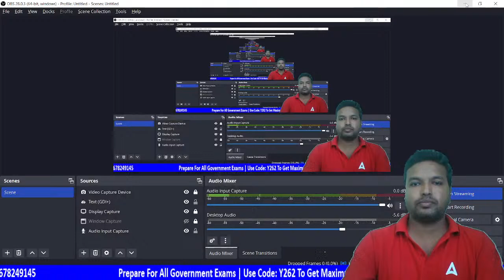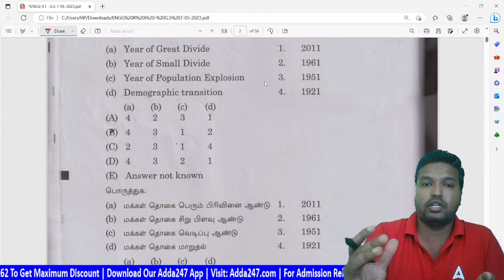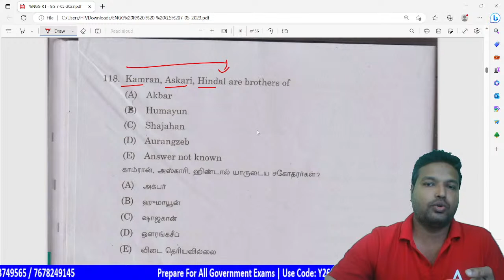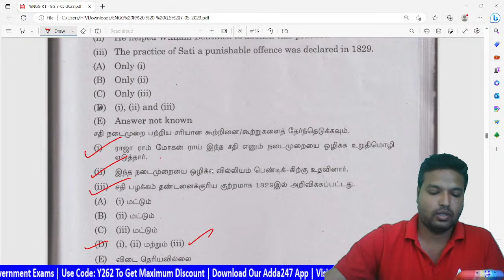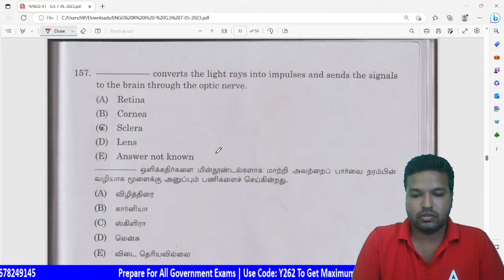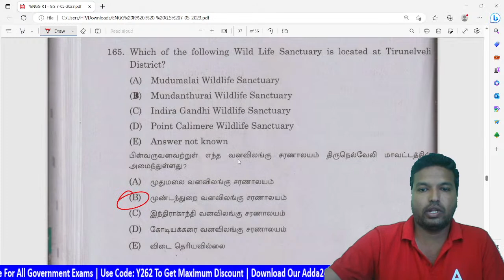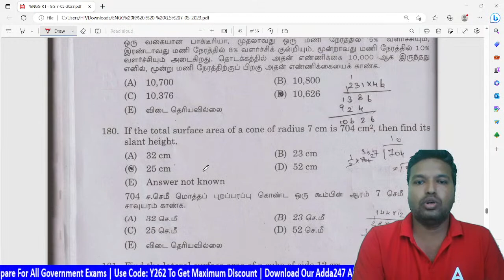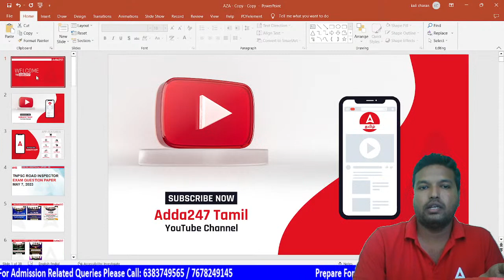TNPSC Road Inspector Answer Key 2023 | TNPSC Road Inspector Exam Question And Answer | Adda247 Tamil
Live Batches
May -